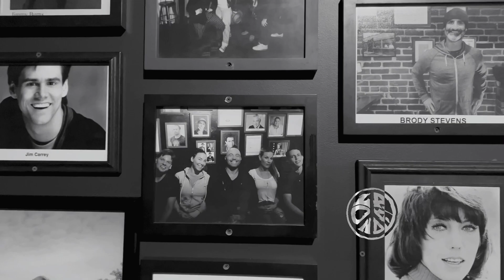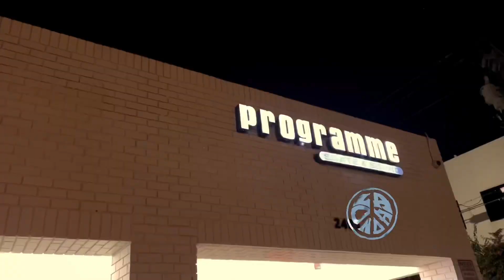CALIFAS DIY: NO LLORES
Combining comedy and music to highlight the DIY parallels in touring, tv and film.

We cruised over to Pasadena to post up with Los Digits at The Ice House Comedy Club for the NO LLORES roast battle. We got to shoot the shit with the dopest comedians and actors about the show, DIY and take a little piece of NO LLORES with us and The War Toys on tour.